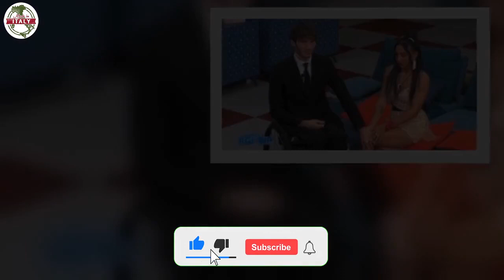GF Vip, Manuel e Lulù già in crisi Parla la Selassiè come stanno le cose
In questi giorni Manuel Bortuzzo e Lucrezia “Lulù” Selassiè sono finiti al centro del gossip per via di alcune indiscrezioni originatesi da fonti non meglio specificate che hanno parlato di una presunta crisi nel loro rapporto sentimentale. Non è chiaro come e da dove abbia preso piede lo spiffero, ma quel che è certo è che si è diffuso, tanto che una miriade di fan hanno iniziato a tartassare i due ex concorrenti del Grande Fratello Vip, domandando se tutto procedesse bene. Probabile che i sussurri che vogliono il legame scricchiolante si siano alimentati per il semplice fatto che i due giovani sono stati un poco meno presenti del solito sui social. Non certo un buon motivo per lanciare finti scoop su presunte rotture, ma tant’è. A placare le voci circolanti ci ha pensato la principessa, con un intervento nelle scorse ore su Club House.